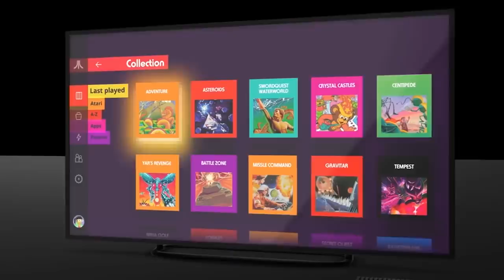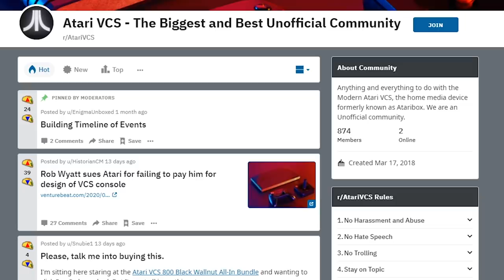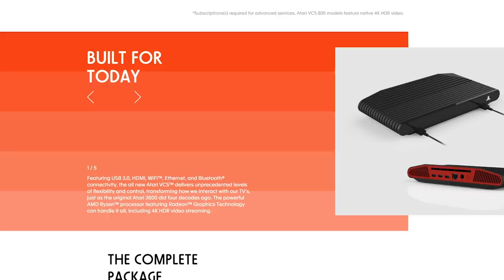أتاري تنصب علينا في ال-٢٠٢٠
واا !!!